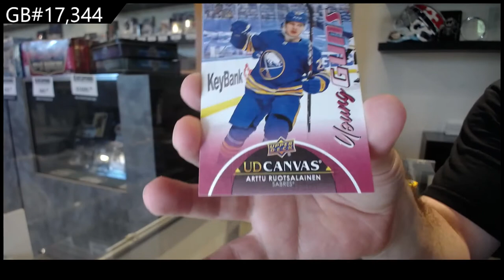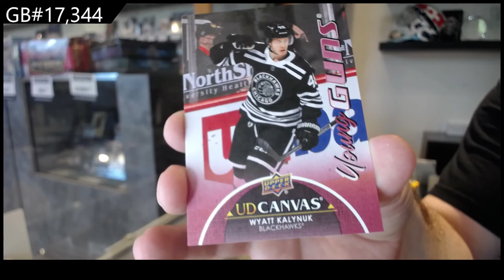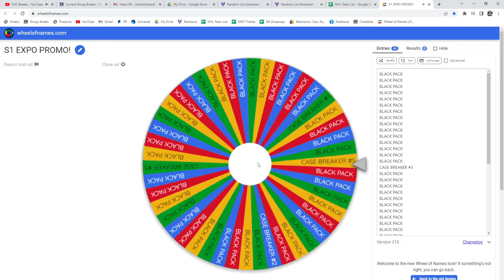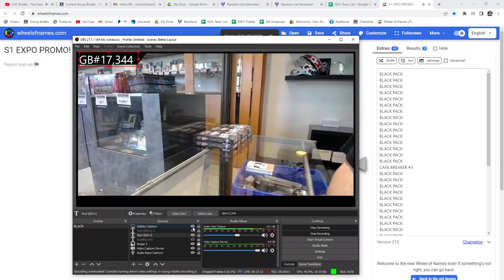21-22 Upper Deck Series 1 Hockey 2 Box Break - C&C GB #17,344